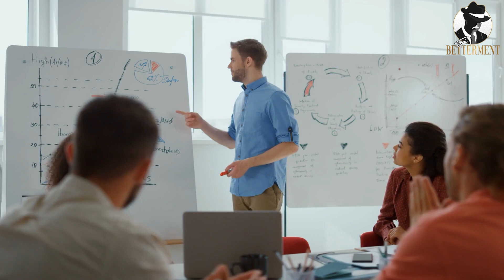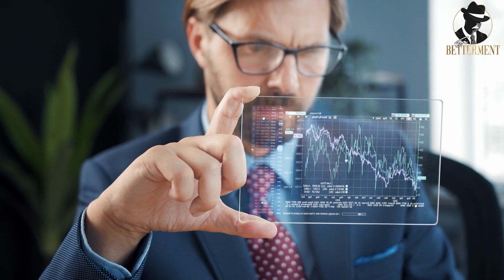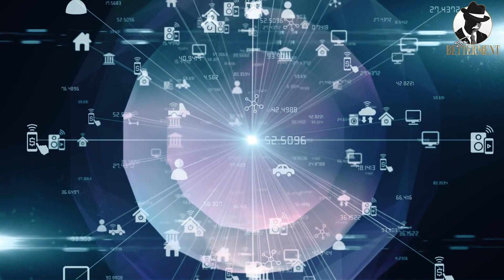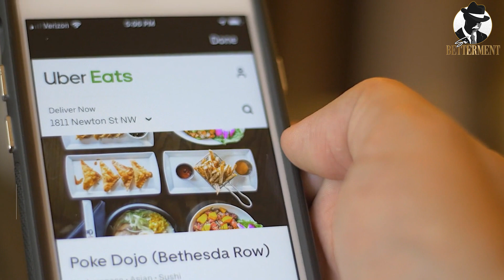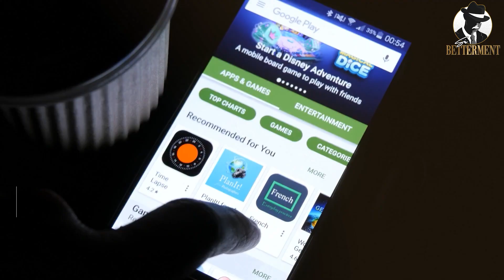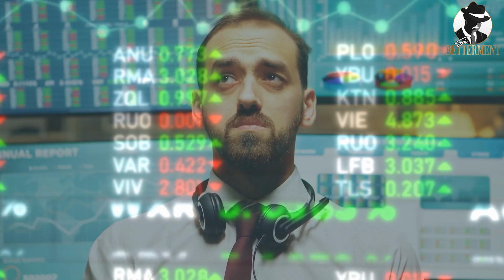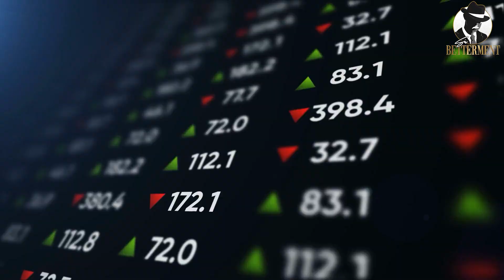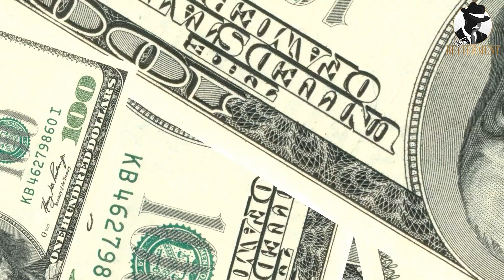Industries That Make Billionaires: Fine Living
In this video, we're going to explore industries that make billionaires. These industries are responsible for creating jobs, generating wealth, and more!

Be sure to check out these industries and see which might be a good fit for your career path. If you're looking for something new to research, or just want to learn about some of the biggest and most successful businesses in the world, this is the video for you!
industries that are creating the world's billionaires